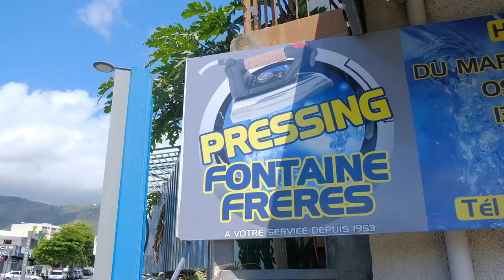Services de nettoyage, laverie, repassage à Saint-Denis : PRESSING FONTAINE FRERES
Située à Saint-Denis, l’entreprise PRESSING FONTAINE FRERES propose des services de pressing, de laverie, de blanchisserie et de nettoyage de linges.
Notre pressing vous propose des prestations de nettoyage à l'eau